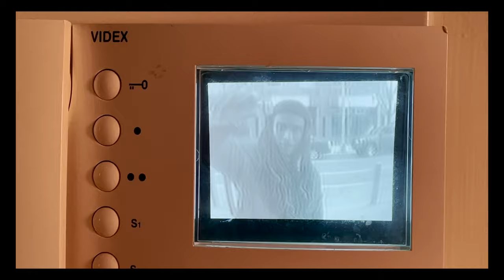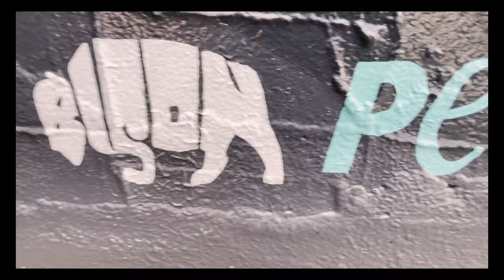BISON™- FREE - CATAPULT (Official Video)